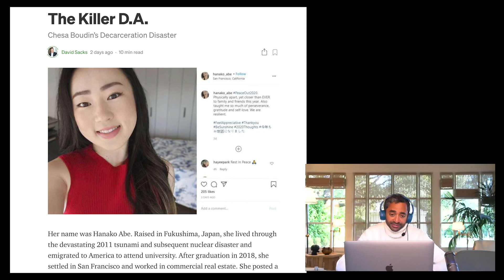E16: Reflecting on the riots at the US Capitol, plus: Georgia runoffs, vaccine distribution & more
Referenced in the show:
The Killer D.A. by David Sacks

Show Notes:
0:00 New intro for the besties - listen here
2:14 Sacks' trip to Miami
6:01 Reflecting on the riot at the US Capitol: police response, double standard with BLM protest, big picture, prosecuting Trump & healing the nation post-Trump
29:43 2016 Election interference, reasons for unrest & polarization, Trump's culpability
44:19 Should the 25th Amendment be invoked?
49:51 Democrats win Georgia runoff elections, did Trump's implosion lose Georgia for the GOP?
56:23 How Friedberg would handle vaccine distribution
1:07:45 San Francisco's Killer D.A., recalling Gavin Newsom, Kim Kardashian for Governor of CA